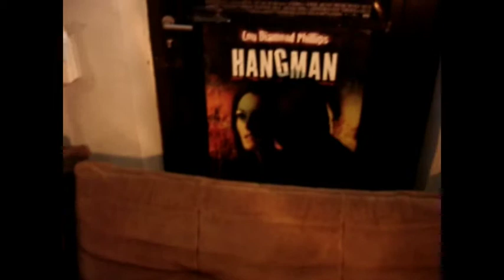broodje aap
Opdracht voor school:

4 broers worden vermoord door een monster.
De laatste lijkt ontsnapt te zijn aan de dood tot hij zich verslikt in een pinda.